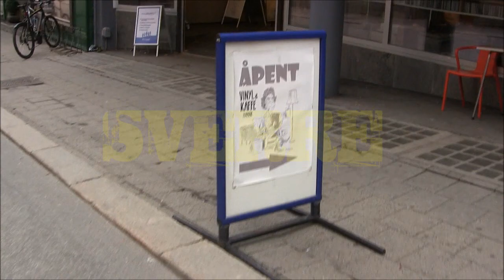SVERRE Live @ Vinyl & Kaffe Hamar 24th Oct 2020 - Full concert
SVERRE gjester Vinyl & Kaffe i Hamar som soloartist med band. SVERRE har med seg et solid låtmateriale som omtales både som catchy og modent. For å komplettere Sverre's uttrykk så har han et solid band i ryggen som virkelig byr på en spennende opplevelse. Sverre med sin "Bandadas" består av Einar Frøysa (orgel), Tom Erik Christensen (trommer) og Alf Martin Eriksen (bass).

Låtskriver, vokalist og gitarist Sverre Stenersen platedebuterte i 1999 og har til nå 20 utgivelser bak seg. Han har frontet bandene Diversion Blue og Dunderland. Sverre har turnert Norge og har også spilt i utlandet.